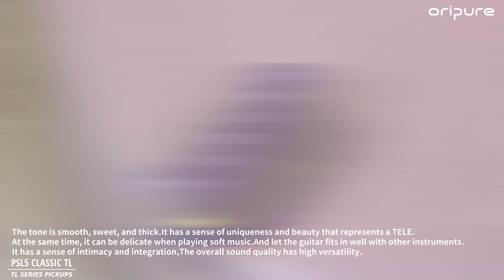OriPure Alnico 5 Classic TL Pickups Set PSL-5 Demo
OriPure Alnico 5 Classic TL Pickups Set PSL-5